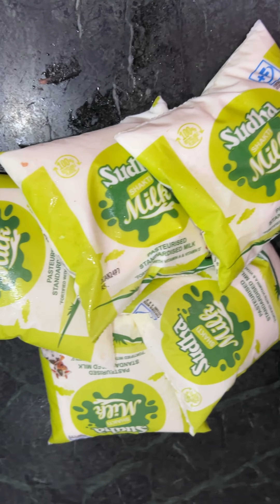Hubby’s fav dessert👌🤤|| Gajar ka halwa🥕🫰🏻|| Best winter dessert ❤️😋@ghaziyasallinonechannel